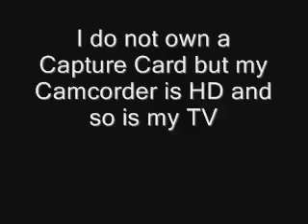Modern warfare 2 infomation - IMPORTANT NOTICE